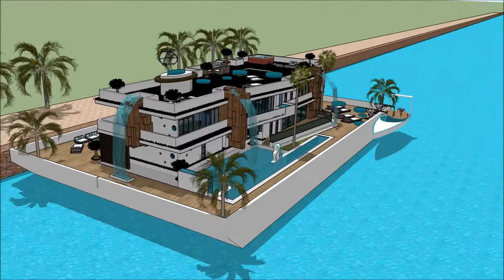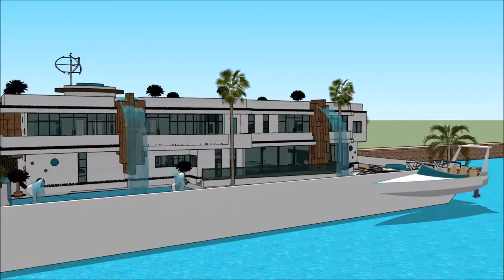pływające domy barki pływający dom na wodzie na jeziorze jamno willa luksusowa najlepsza willa na św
The floating house villa houseboatzania launching an innovative high-end luxury yacht floating house villa mansion home design potentially as a display of exhibition of pływające domy barki pływający dom na wodzie na jeziorze jamno willa luksusowa najlepsza willa na św.

The collection of the Floating house villa houseboatzania concept of pływające domy barki pływający dom na wodzie na jeziorze jamno willa luksusowa najlepsza willa na św consists of high luxury and architectural art pieces in minimalism combined with living on the waterfront of the harbour.

The floating house villa mansion yacht design has the basis to sustain living with high standards and contemporary structural design pływające domy barki pływający dom na wodzie na jeziorze jamno willa luksusowa najlepsza willa na św with numerous of prospects for excessive living and celebrating the desire of life worldwide: